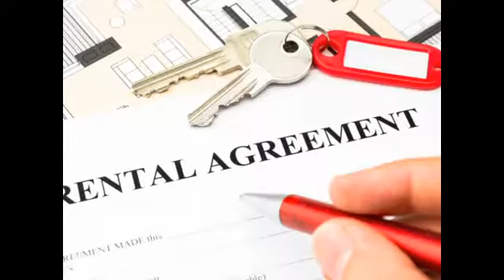Property Management Plus Oswego IL 60543-9048